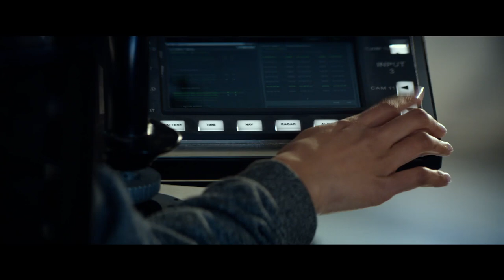22 MILES (Mark Wahlberg) - Bande-annonce VF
Mark Wahlberg, de retour au cinéma le 29 août !

Un officier d’élite du renseignement américain (Mark Wahlberg) tente d’exfiltrer un policier (Iko Uwais) qui détient des informations compromettantes.
Ils vont être traqués par une armée d’assassins tout au long des 22 miles les séparant de l’avion qui leur permettra de quitter le pays.